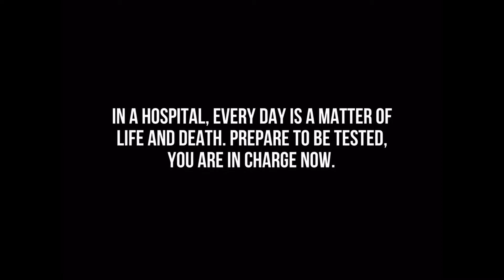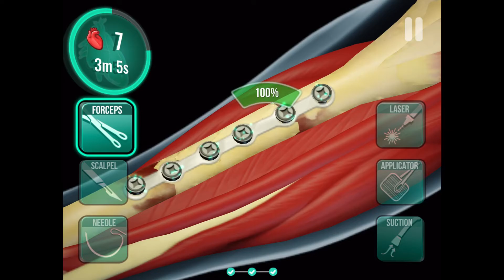Playing Operate Now: Hospital 🏥 - Thanks 🙏 for 74 Subscribers!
Best comment gets to be the description!